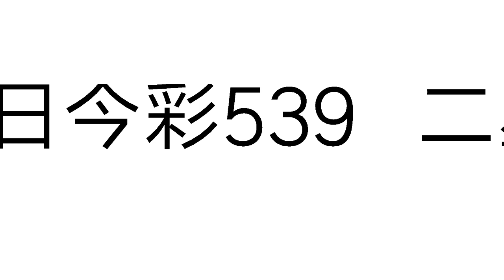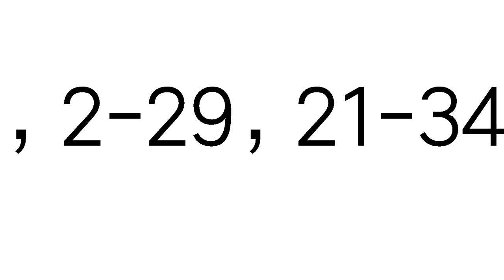今彩539必勝10月19日二星獨碰預測號碼